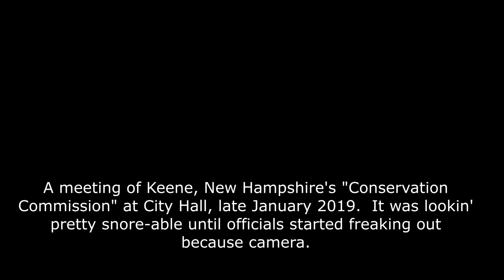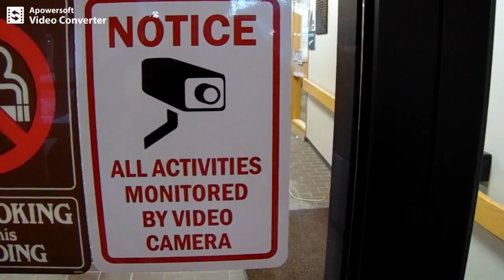Looks what's in background while official grabs my camera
A meeting of Keene, New Hampshire's "Conservation
Commission" at City Hall, late January 2019.  It was lookin'
pretty snore-able until officials started freaking out
because camera.

NH: Bureaucrat pretends I'm not asking him questions (Keene Conservation Commission)

first amendment audits nh new hampshire government govt. council independent media, freedom of the press first amendment cameramen.  photography is not a crime carlos miller nh keene monadnock region cheshire county first amendment audit.